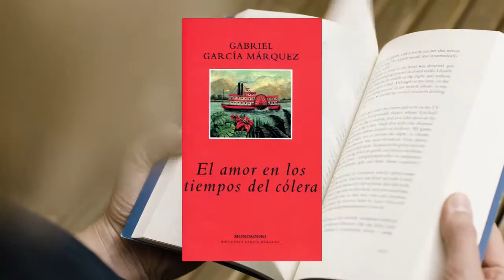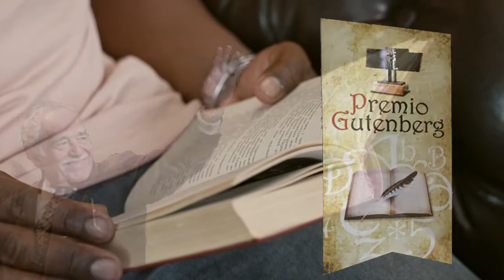Cosas que NO SABIAS de "El amor en los tiempos del cólera"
El amor en los tiempos del cólera es una novela de Gabriel García Márquez, publicada en 1985. Representa la única obra de García Márquez consagrada por entero al amor como tema principal.